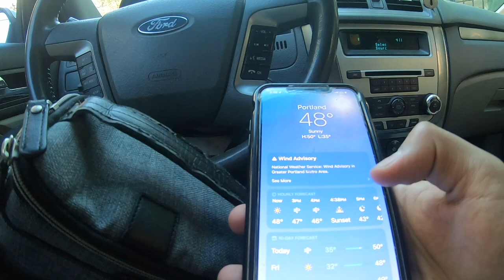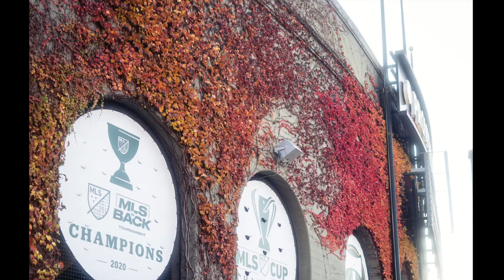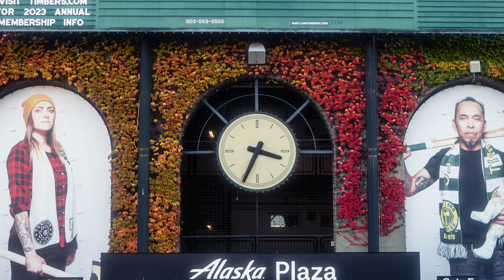POV FALL STREET PHOTOGRAPHY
A fun POV of my city Portland during the fall!

Camera Gear
-Sony a7rii
-Prism Lens FX - Dream Filter 67mm

Special Thanks to Mona Wonderlick for the Music!